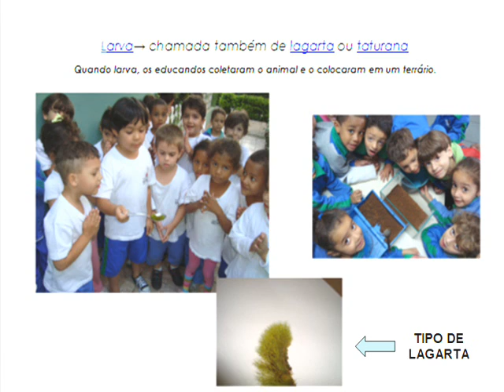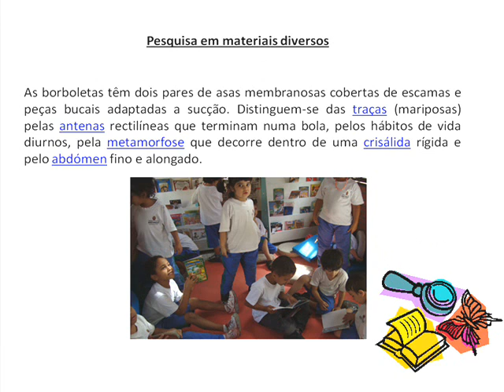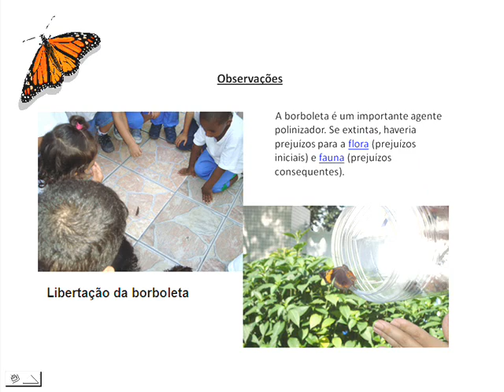Borboletas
Video do Projeto Borboletas realizado pela EMEI do Lar Sírio.